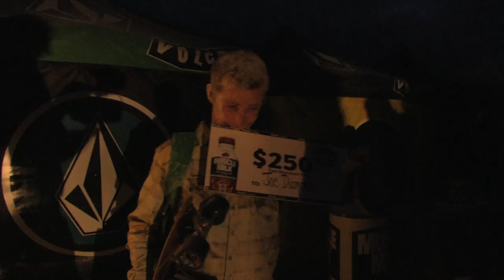Volcom 2012 VQS Blowfish Surf Series - Seaside Reef, Cardiff, Ca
The last stop of the Cali 2011/2012 VQS Tour ended with a bang! We arrived on the beach at the butt crack of dawn to set up but nothing could prepare us from what came next, as we called for the competitor sign-up sheets and before we knew it there was 300+ competitors waiving forms in our faces. We got as many competitors in as the day light would allow us just like that it was the biggest VQS event in the history of the tour. We drew up the heats, sent the Juniors in the water and got the show under way!

RESULTS

PRO-AM
1. Cory Arrambide - $500.00
2. Torry Meister
3. David Suhdolnik
4. Ryan Burch
5. Dane Anderson
6. Sean Marceron

JUNIORS
1. Joe Diamond - $250.00 Muscle Milk
2. Austin Ortiz
3. Nelson Kingerly
4. Jonah Carter
5. Culin Richardson
6. Kevin Shulz

GROMS
1. Nolan Rapoza
2. Thellan McKinna
3. Colt Ward
4. Kirk Wessinger
5. Colin Devese
6. Tyler Gunter

GIRLS
1. Kulia Doherty
2. Tia Blanco
3. Lulu Erkenoff
4. Danielle Wyman
5. Hannah Van Veen
6. Marissa Shaw

SQUIDS
1. Nick Marshal
2. Dylan Hord
3. Cole Houshmend
4. Zack McCormick
5. Ethan Mudge
6. Ben Seaberry

Electric Volt Thrower
Colt Ward - $100.00

Song: "Bomber"
Artist: Dirty Fences
Release: Dirty Fences